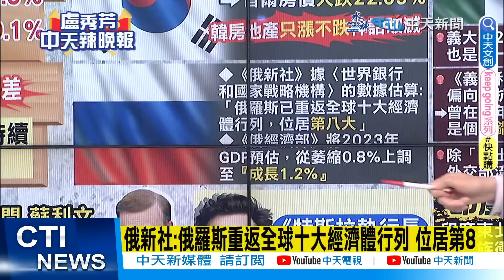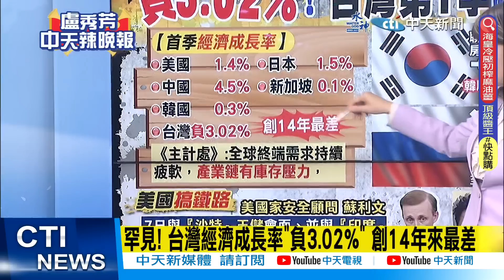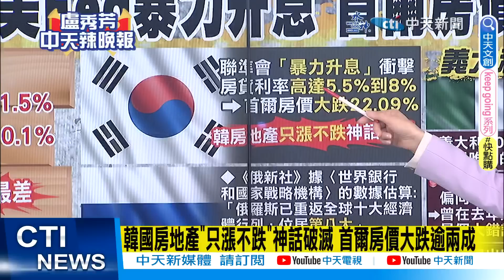【盧秀芳辣晚報】震撼! 普丁"底氣有了" 俄重返全球"10大經濟體"@中天新聞CtiNews 精華版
完整影片:
【盧秀芳辣晚報】加拿大驅逐外交官 中國快打報復!秦剛訪德前 德財長訪華被封殺!紅場閱兵! 遭暗殺後 普丁首露面嗆這句! 印度東北暴亂 2萬人大逃亡! 20230509完整版